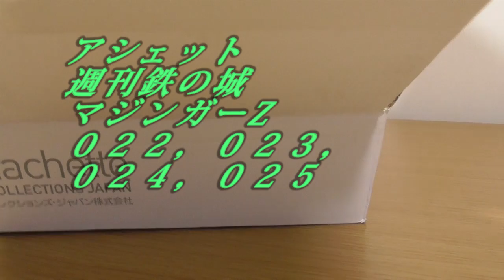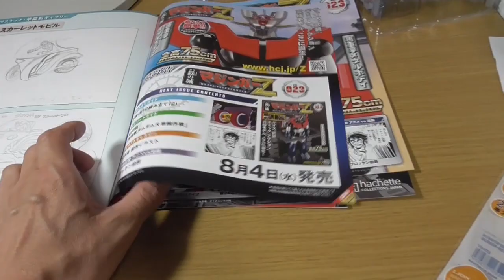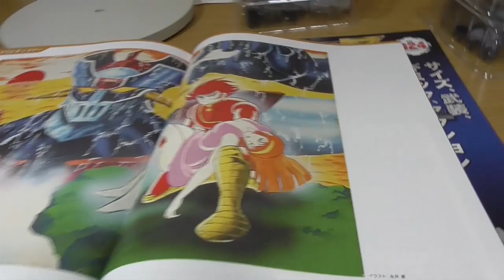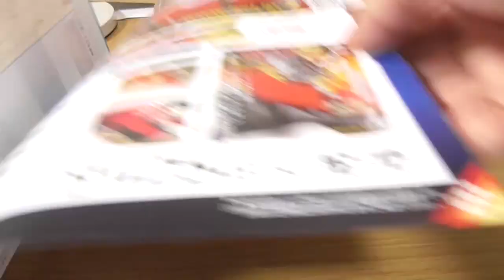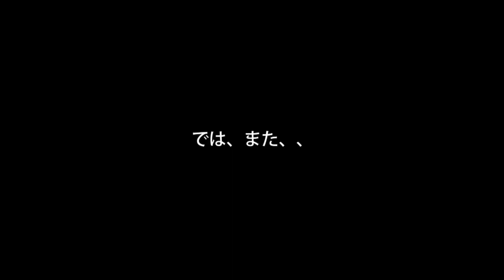アシェット週刊鉄の城マジンガーZ ２２～２５ 今日来ました！Hachette Weekly Iron Castle Mazinger Z Make Mazinger Z 022 023 024 025